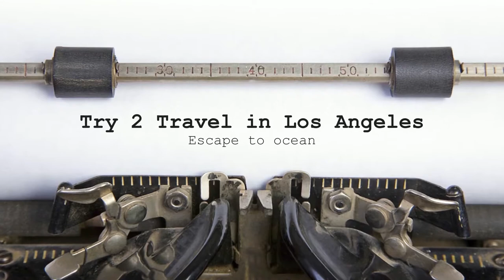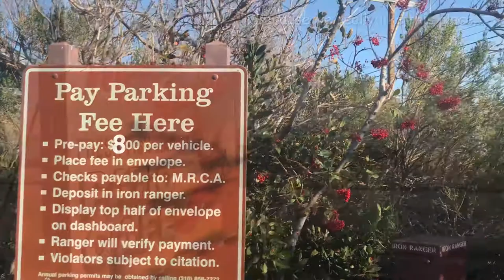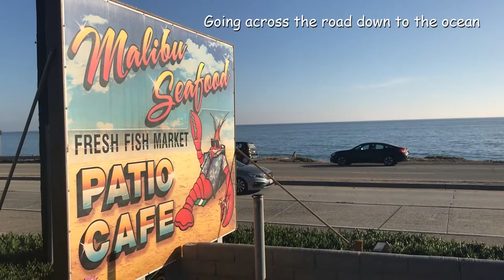Malibu beach, California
We are travelling in and out of LA.  Los Angeles is a huge city when any one can find something special. Every single weekend you can explore places from the beautiful ocean up to high and sometimes snowy mountain in a one day. This is LA!  Travel with us! Try 2 Travel!  Our world is absolutely wonderful...